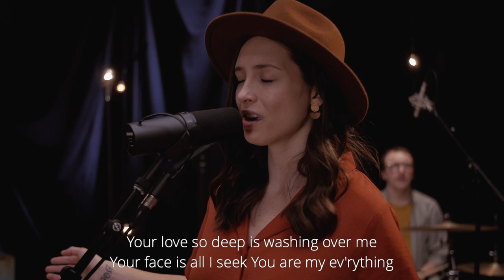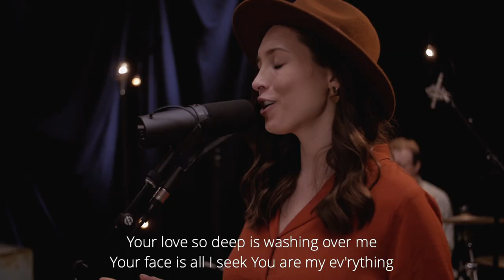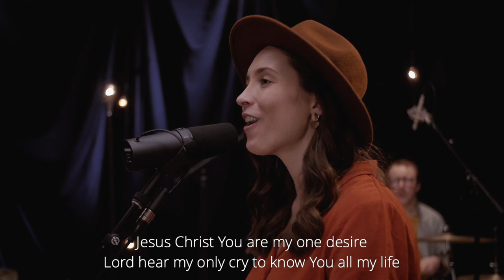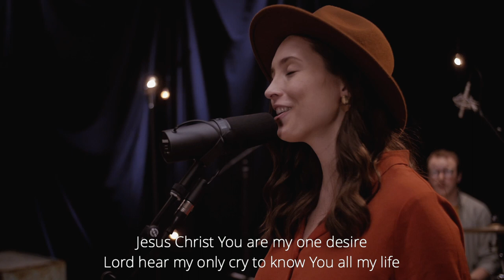Sinking Deep | Briercrest Worship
Watch Briercrest Worship lead “Sinking Deep” by Hillsong Young and Free! This worship video, produced for YouthQuake@Home 2021, is focused on remembering God’s faithfulness and praising Him no matter the circumstances.